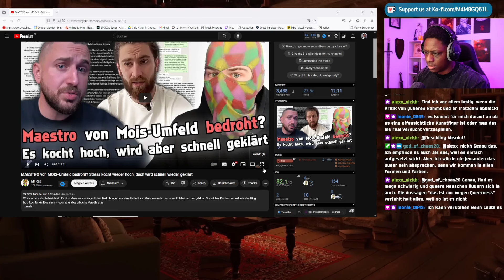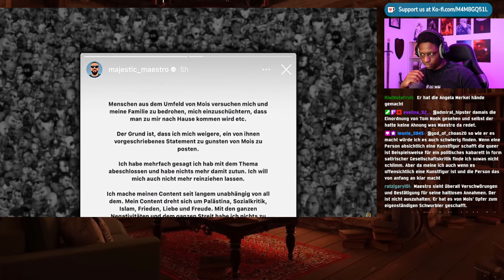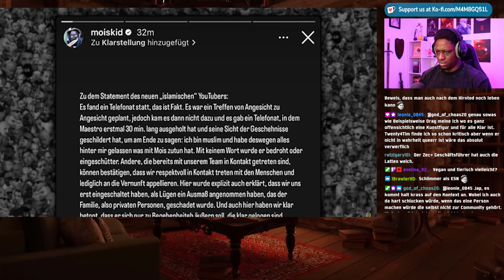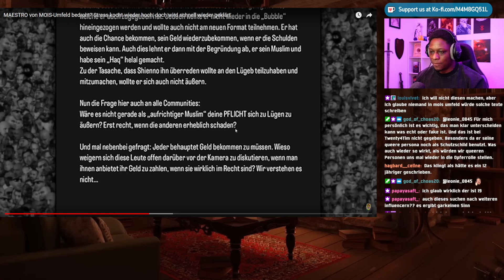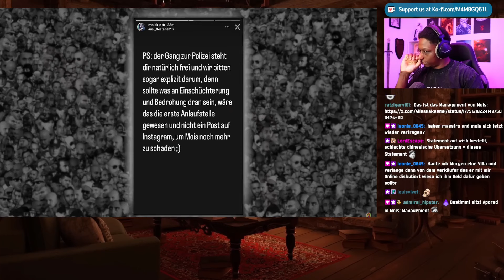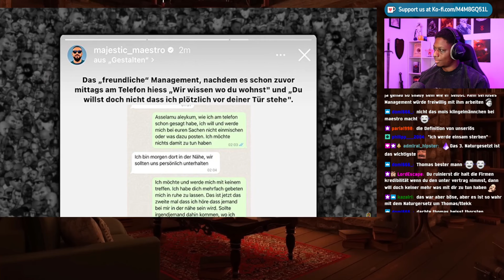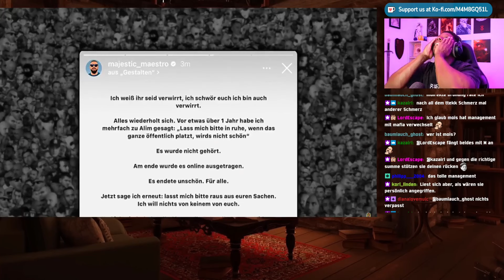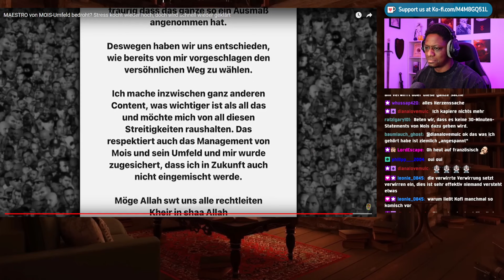Maestro wird von einem "seriösen" Management bedroht?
Sozialmedia:

traymundo92

traymundotv